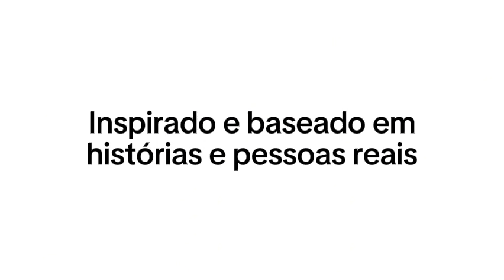VEY DEMI E O CHAPÉU FUJÃO!